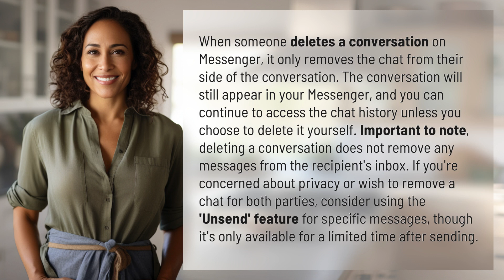What happens when someone deletes your conversation on Messenger?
What Happens When Someone Deletes Your Conversation on Messenger? 👉 Deleted Conversation Explained 👉 Discover what really happens when someone deletes a conversation on Messenger. Find out how you can still access the chat history and learn about the 'Unsend' feature for added privacy.

Laura S. Harris (2024, April 19.) What happens when someone deletes your conversation on Messenger?
    🌐 AskAbout.video